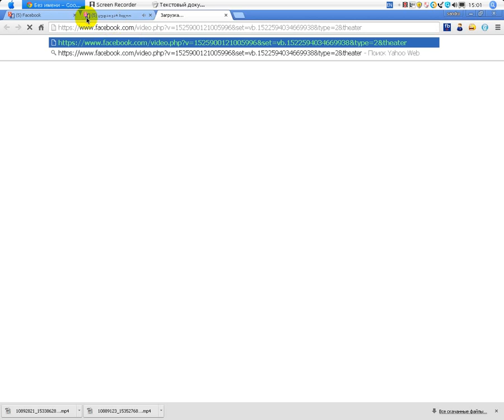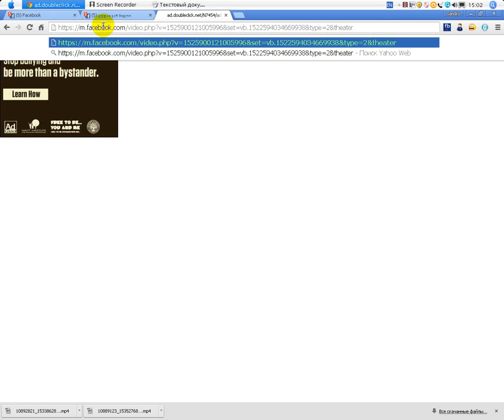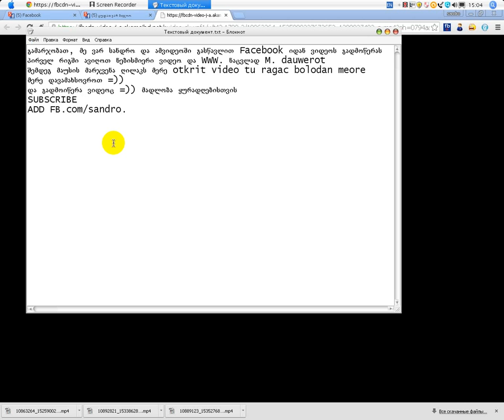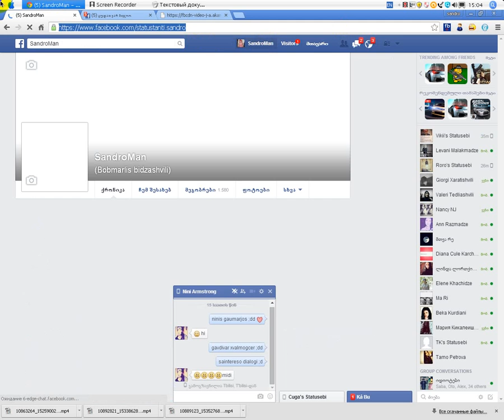როგორ გადმოვწეროთ FB-დან ვიდეო / How To Download Video on facebook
How To download Video On facebook
Sub me please =))